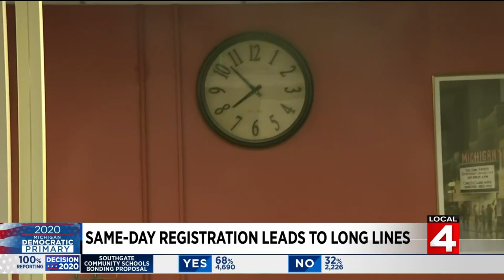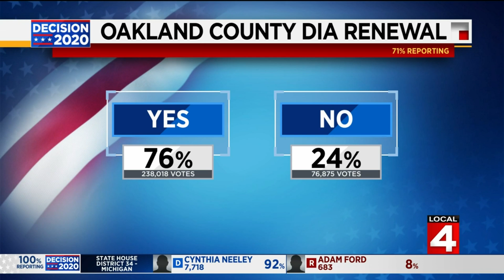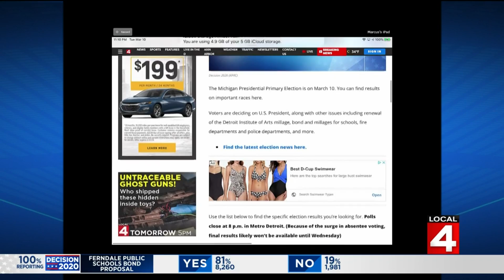Local 4 News at 11 -- March 10, 2020